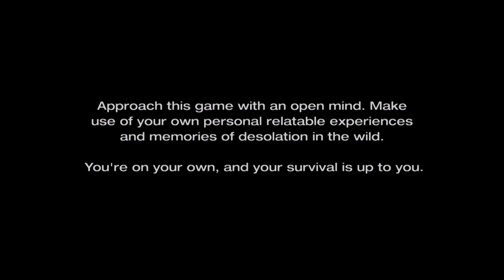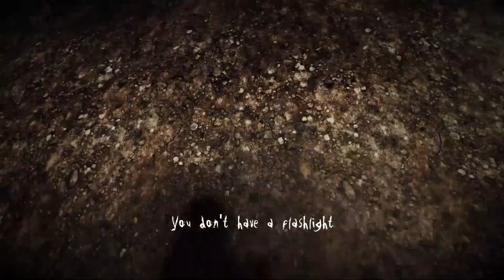LET'S PLAY SLENDERMAN....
I thought I could handle anything, until now.